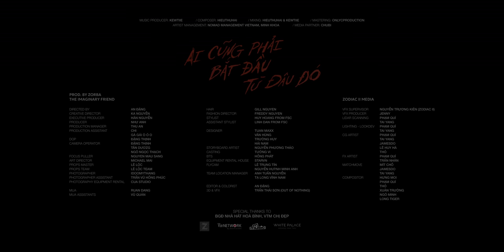HIEUTHUHAI - Ai Cũng Phải Bắt Đầu Từ Đâu Đó l Trailer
MUSIC PRODUCER: Kewtiie
COMPOSER: HIEUTHUHAI
MIXING: HIEUTHUHAI & Kewtiie
MASTERING: OnlyCProduction

Artist Management: NOMAD MANAGEMENT VIETNAM, MINH KHOA
Media Partner: ChuBi

PROD. BY ZORBA THE IMAGINARY FRIEND
Directed by An Đặng
Creative Director: Ka Nguyễn
Executive Producer: Hân Nguyễn
Producer: Như Anh
Production Manager: Thu An
Production Assistant: Chi, Gà Gái ò ó o
DOP: Đặng Thịnh
Camera Operator: Đặng Thịnh, Tân Dươzg, Ngô Ngọc Thạch
Focus Puller: Nguyen Mau Sang
Art Director: Michael Mai
Props Master: Lê Lộc
Props Team: Lê Lộc Team
Photographer: idoomythang
Photographer Assistant: Trần Vũ Hồng Phúc
Photography Equipment Rental: CUA Studio

MUA: Ruan Dang
MUA Assistants: Vũ Quản
Hair: GILL NGUYEN

Fashion Director: Freddy Nguyen
Stylist: Huy Hoang from FSC
Assistant Stylist: Linh Dan from FSC
Fashion SECOND CHANCED, NO MUNDANE GRAIL, HUDBPLUS, RÊVEUSE (PHU HUNG NGUYEN), LATUI ATELIER, VAEGABOND
Accessories: NERO CLOTHING, OTBER
Shoes: THE WOLF VIETNAM

Designer: Tuan Maxx, Văn Hùng, Trường Huy, Hải Nam
Storyboard Artist: Nguyễn Phương Thảo
Casting: Tường Vi
BTS: Hồng Phát
Equipment Rental House: StarVN
Flycam: Lê Trung Tín, Nguyễn Huỳnh Minh Anh
Team Location Manager: Anh Tuấn Nguyễn, Tạ Long Vĩnh Nam

Editor & Colorist: An Đặng
3D & VFX: Trần Thái Sơn (out of nothing)
ZODIAC ll MEDIA
VFX Supervisor: Nguyễn Trương Kiên (Zodiac ll)
VFX Producer: Jenny
Lidar Scanning: Phạm Quí, Tai Yang
Lighting - Lookdev: Phạm Quí, Tai Yang
CG Artist: Zodiac II - Phạm Quí, Tai Yang, JamesDo, Lê Huy Hà, Thỏ
FX Artist: Zodiac II - Phạm Quí, Trần Nhân
Matchmove: Mít Chồ, JamesDo, Tai Yang
Compositor: Hưng Moi, Phạm Quí, Thỏ, Xuân Trường, Ngô Minh, Long TIGER

Special thanks to BGĐ NHÀ HÁT HOÀ BÌNH, VTM Chị Đẹp
© Bản quyền thuộc về HIEUTHUHAI
© Copyright by HIEUTHUHAI ☞ Do not Reup

HIEUTHUHAI 2023